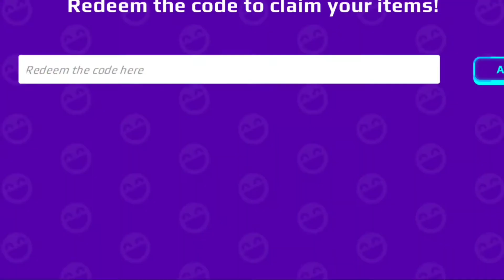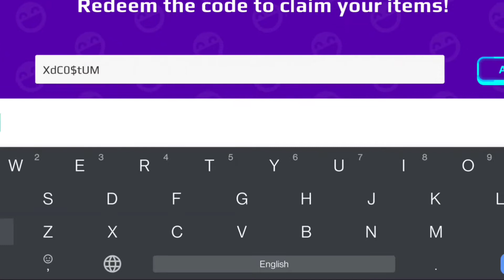New Coupon Code Pkxd | Hurry Up This is For Limited Time